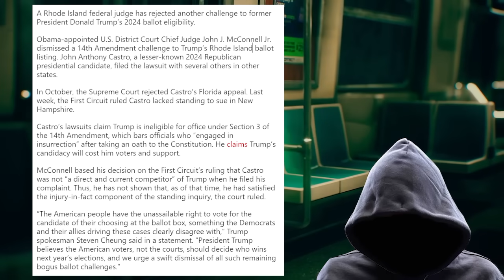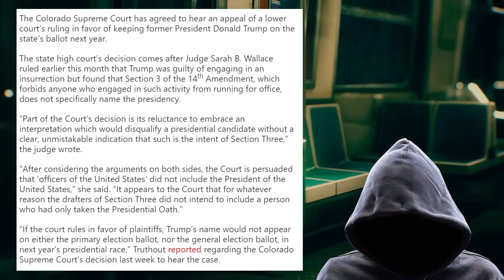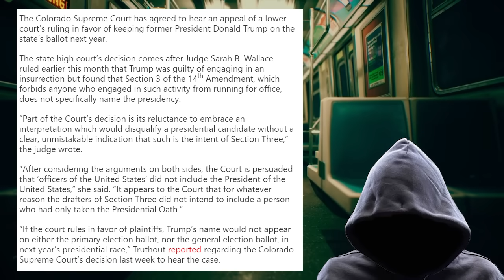Another massive W for Trump!